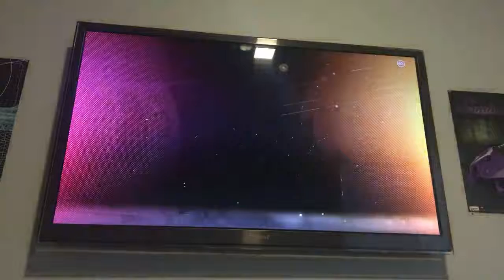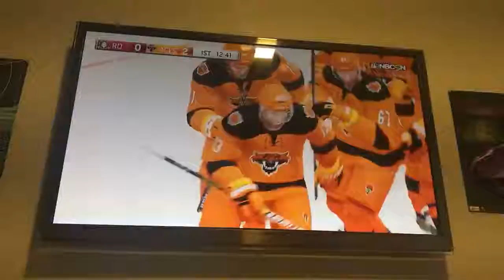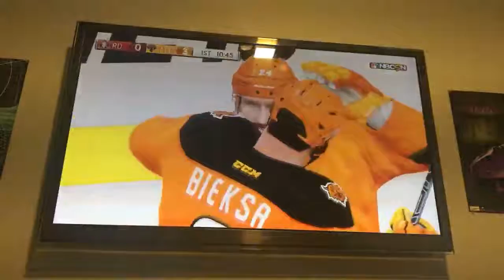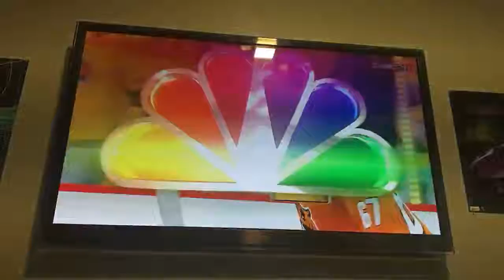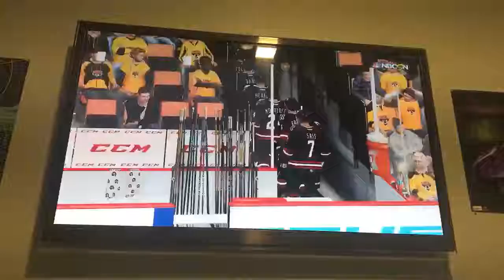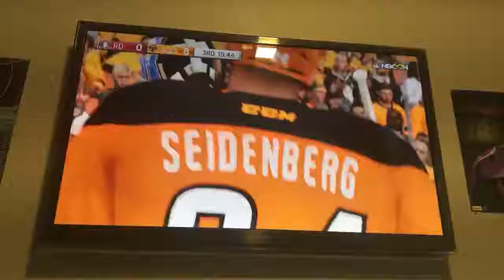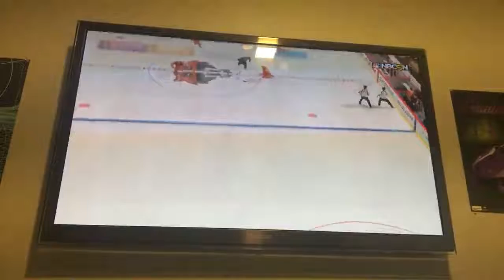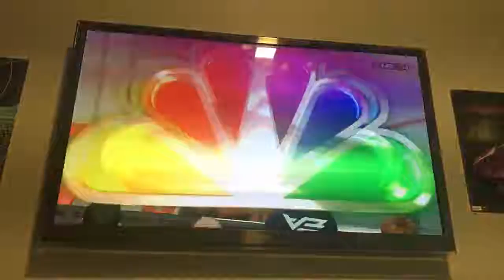Red deer rebels vs Kelowna tigers ep 1